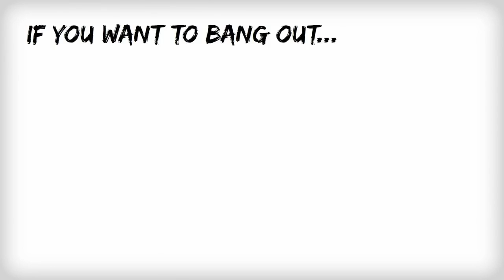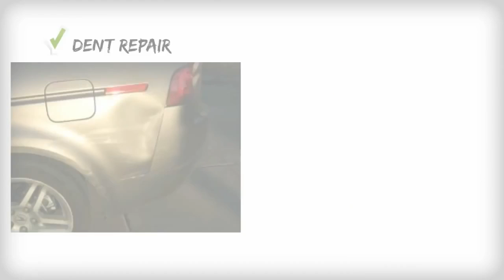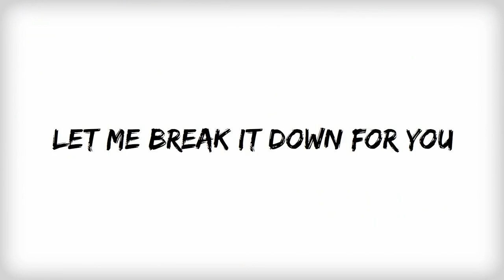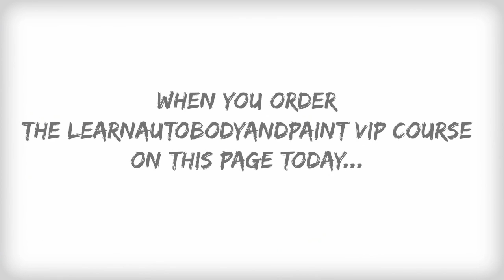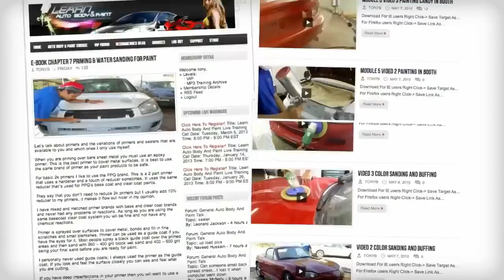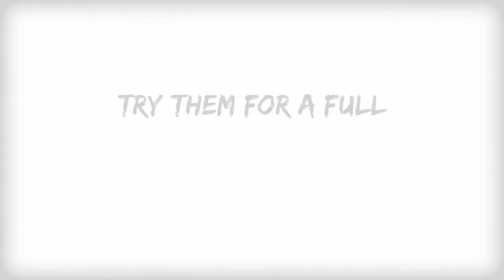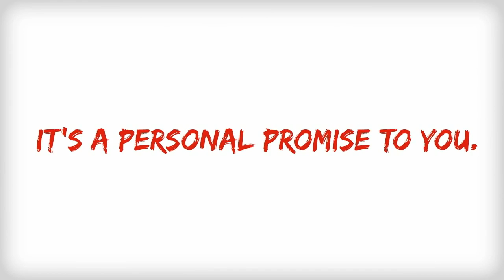Techniques for MIRROR finishes- Color Sanding and Buffing Techniques- Easy Steps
Get your Free New A-Z Guide To DIY Auto Body And Paint Success Manual

Get A 85-Page Auto Body & Paint Manual + 7-Day Video Boot-Camp Access